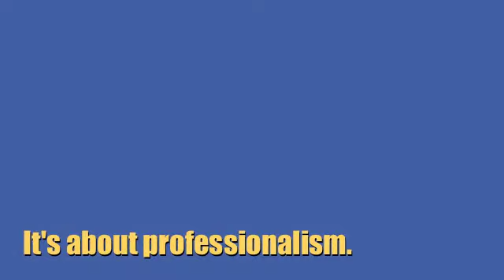The GRI designation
Maxine Goodhue describes her experience in earning her Graduate REALTOR Institute designation.